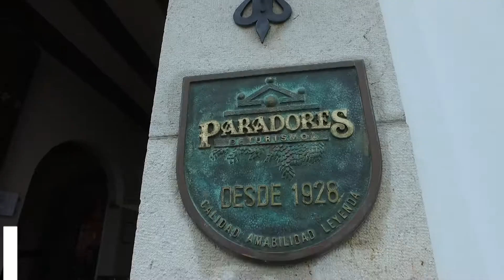El Parador de Arcos, primer hotel de Andalucía en subir de categoría con el nuevo decreto. 07-06-20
El Parador de Arcos de la Frontera, Cádiz, es el primer establecimiento de Andalucía en cambiar su categoría con el nuevo decreto hotelero aprobado en Consejo de Gobierno de la Junta de Andalucía el pasado 18 de mayo. Así, el hotel gaditano que ha venido ostentando tres estrellas, dentro del grupo de hoteles, pasa a tener cuatro.

El nuevo decreto impulsado por la Consejería de Turismo fija unos criterios de clasificación por puntos, valorando también la calidad y servicios, frente a las exigencias de la normativa derogada, en la que las dimensiones y superficies tenían un peso muy acusado.

Esta nueva clasificación hotelera tiene como objetivo llegar a un turismo de más calidad y ayudar a los establecimientos a ser más competitivos actualizando la clasificación al mercado actual, pues la anterior databa de 2004, y haciéndola más flexible.

Tras la aprobación del decreto, el 22 de mayo el Parador presentó en el Registro de Turismo de Andalucía la declaración responsable y con fecha 1 de junio el delegado territorial dictó la resolución de reclasificación. Tras el dictamen favorable de la inspección, el Parador de Arcos es el primer establecimiento de la provincia y de Andalucía que ha promovido y obtenido una nueva categoría al amparo de esta nueva norma.

Actualmente, el Parador de Arcos cuenta con 23 habitaciones y 45 plazas que reabrirán al público el próximo día 25 ya con la categoría de cuatro estrellas. En los últimos años, el establecimiento ha realizado mejoras en la climatización, renovado su carpintería exterior, reconvertido habitaciones y mejorado su servicio con la oferta de parking para sus clientes.

La oferta hotelera de Arcos actualmente es de 29 establecimientos y 876 plazas, de los cuales, dos son hoteles de cuatro estrellas (67 plazas). La provincia de Cádiz cuenta con un total de 621 establecimientos hoteleros, 49.172 camas, y con esta última incorporación, los de cuatro estrellas suman 87, que ofrecen 25.487 plazas. Más de la mitad de las plazas hoteleras de la provincia corresponden a hoteles y hoteles-apartamento de cuatro estrellas.